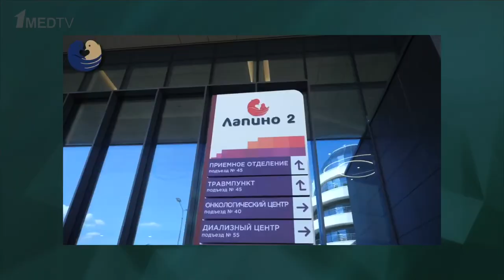Авторская программа «Быть врачом: привилегия помогать и спасать». Гость: Ибрагимов Э.К.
Авторская программа Анастасии Данилочкиной «Быть врачом: привилегия помогать и спасать» – это беседа с приглашёнными гостями студии о значимых для собеседника событиях, повлиявших на его становление как личности и как врача. Каждая серия – это новая история врача, беседа о проведенных им операциях, о случаях спасения жизни и о том, что такое врачевание.

Гостем нового выпуска стал Эльхан Кямранович Ибрагимов – к.м.н., врач онколог, химиотерапевт Клинического госпиталя «Лапино».

Онкологические болезни представляют собой обширный и разнородный класс заболеваний. Они являются системными и затрагивают, так или иначе, все органы и системы человека. Существует множество форм и вариантов течения рака. Эльхан Ибрагимов расскажет о своей профессии не усложняя, а, наоборот, облегчая и без того «тяжелую» для многих тему.

Важность данной беседы прежде всего в том, чтобы научиться обращать внимание на «звоночки» и думать об онкологии без страха.

Вместе с гостем мы постарались объяснить, что даже с онкологическим диагнозом можно жить, всегда можно найти нужного врача и правильный подход к лечению, особенно учитывая современные возможности таргетной терапии, иммунотерапии, реабилитации и паллиативной помощи.

Именно грамотный подход к ведению пациентов с онкологией приводит к продлению их жизни и сохранению ее качества.